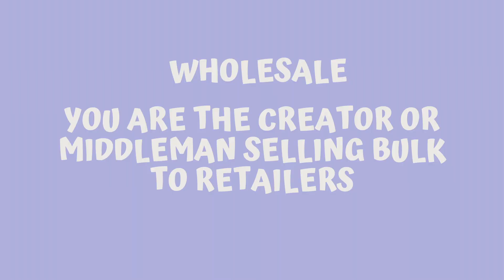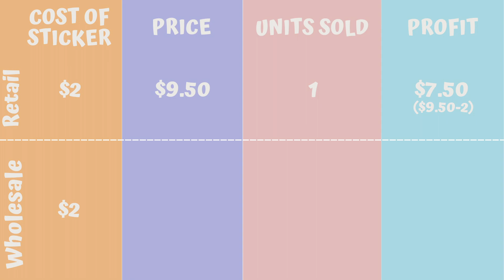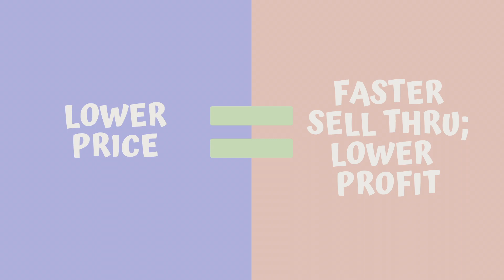Retail or Wholesale | What's Best for Your Business?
I'm going over the concepts of retail vs wholesale as a business model. I talk about the strategies for both involving profitability, merchandising, and marketing. Let me know which business model you use for your business?

CHAPTERS:
00:00 Intro
00:28 Definition of Retail and Wholesale
01:16 Profitability Strategy
05:48 Merchandising Strategy
07:43 Marketing Strategy